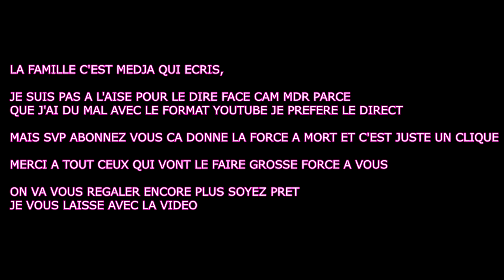DVMSHOW : Aya Nakamura, Samy Lrzo, RnBoi, RRocket....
Timer :

00:00 : Introduction
01:50 : RnBoi
08:53 : BigLala
12:45 : SamyLzro
21:03 : 3ambi
25:40 : Bira
31:50 : Aya Nakamura
52:50 : Exclu Aya - Hyper
57:57 : RRocket
01:03:40 : Outro